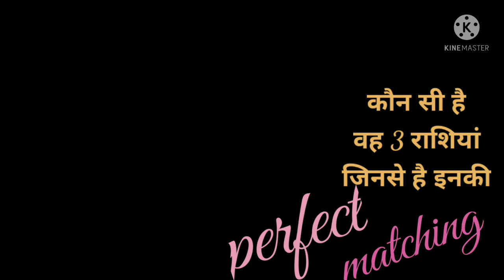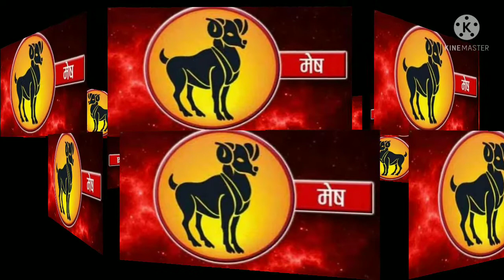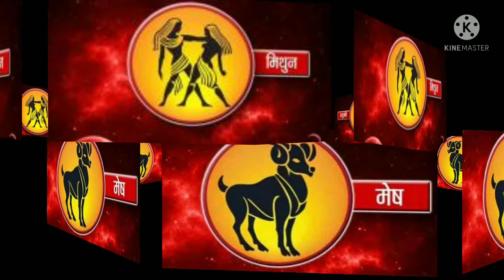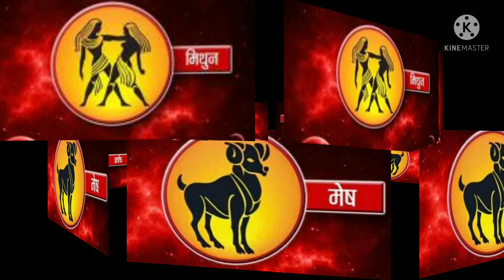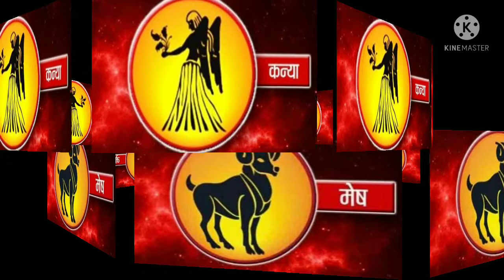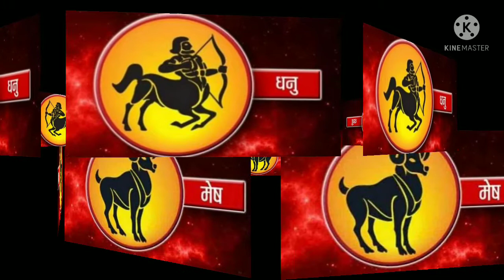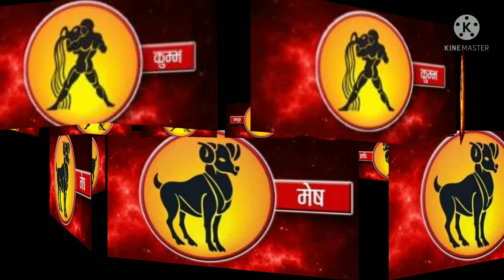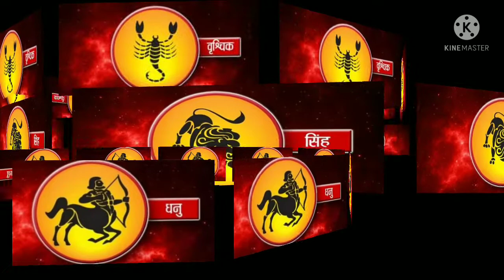meshrashi.. lovelife#meshrashi.. marriage life कौन सी राशियों है जिनसे मेष राशि को शादी करनी चाहिए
मेष राशि के शादीशुदा जीवन कैसा होता है
 मेष राशि की जोड़ी किन राशियों से बनती है
 Mesh Rashi ki married life
 Mesh Rashi ki matching kiske sath hoti hai

 your query

mesh..rashi.. # aries...production
aries.. zodiac meshrashifal mesh..horoscope
dainikrashifal magicword shanichalisa # shanisadesati sampoornmeenrashifal rahu ketu#shani#shanisadhesati#aaj..ka...rashifal kumbhrashi.. ka.. rashifal meshrashi meshrashi. ka..rashifal
mithunrashi vrishabhrashi karkrashi singhrashi kanyarashi tularashi vrishchikrashi.makarrashi.meenrashi Ka Rashifal